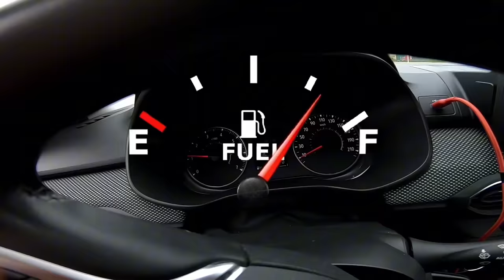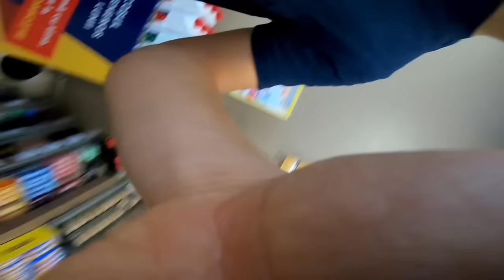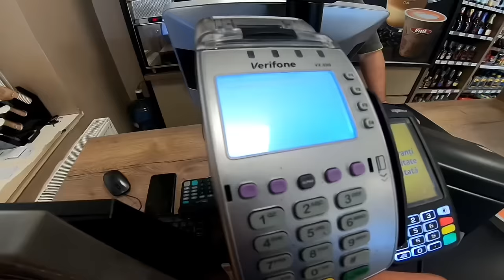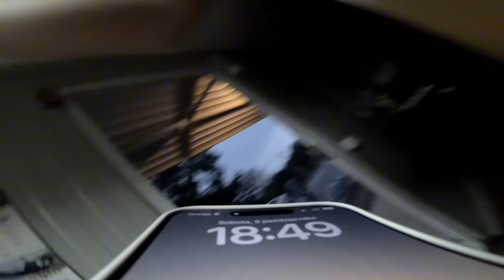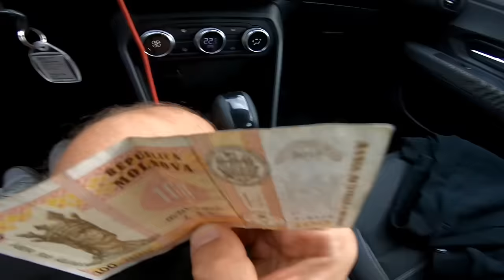WYPRAWA: NADDNIESTRZE - Ruskie wojska wyrzucili mnie do Mołdawii